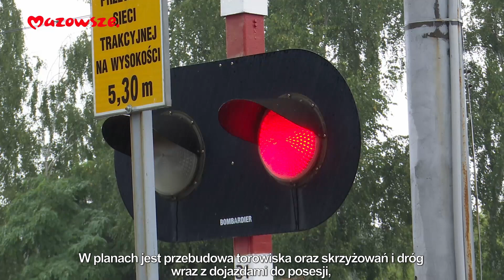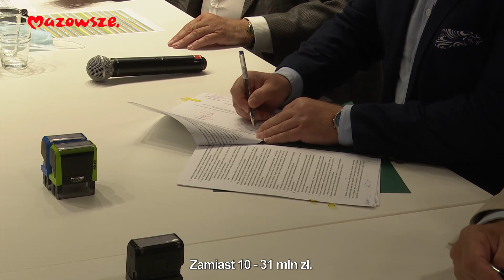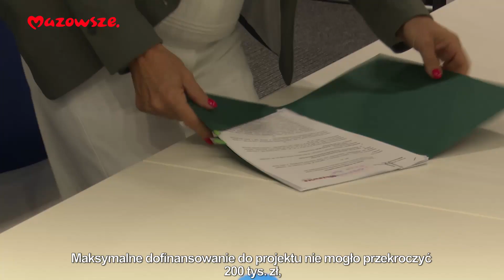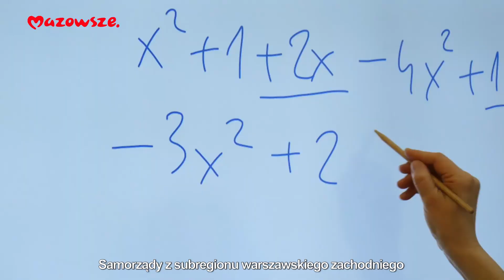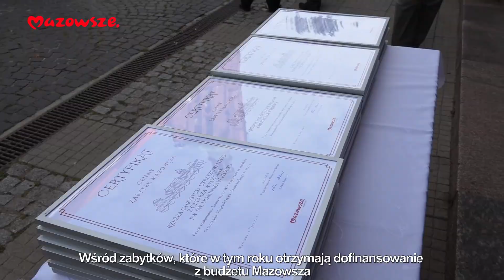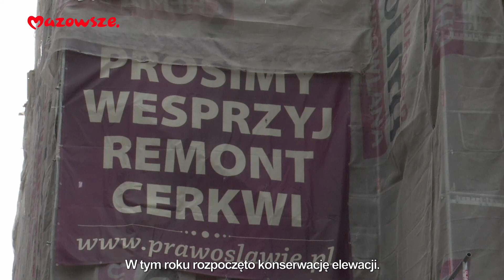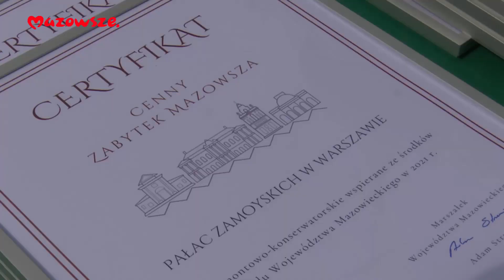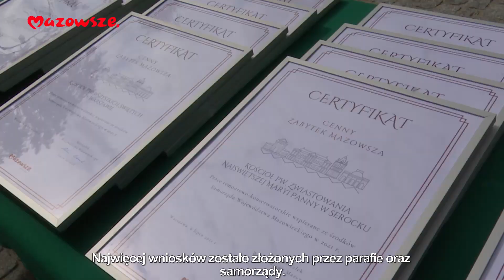Mazowsze. Wiadomości z regionu odc. 198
W tym wydaniu programu informacyjnego samorządu województwa mazowieckiego „Mazowsze. Wiadomości z regionu” mówimy m.in. o budowie tunelu w Sulejówku, kolejnych inwestycjach w bazę sportową ze wsparciem z budżetu Mazowsza, termomodernizacji budynków w gminie Policzna przy pomocy funduszy UE, a także dotacjach z urzędu marszałkowskiego na prace konserwatorskie przy mazowieckich zabytkach. W programie również zaproszenie na otwarcie Centrum Folkloru Polskiego w Otrębusach.